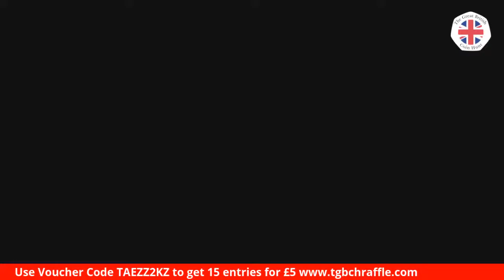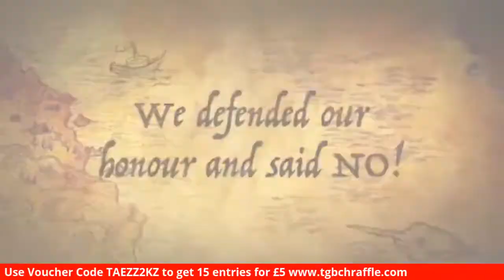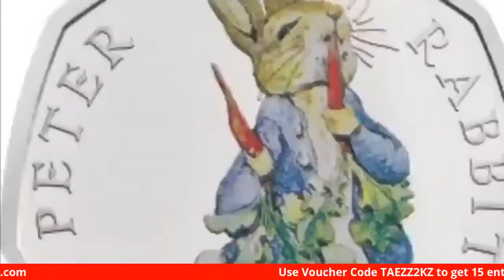Live TGBCH Prize Update For Members